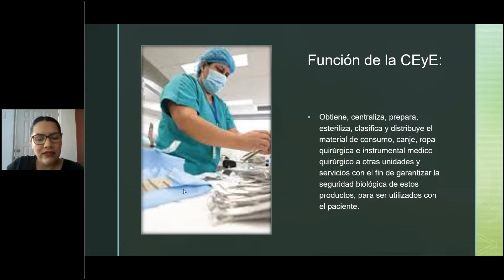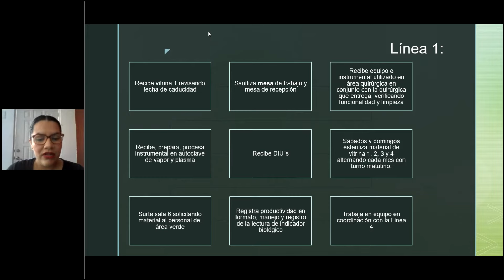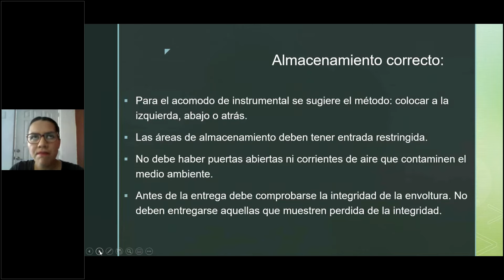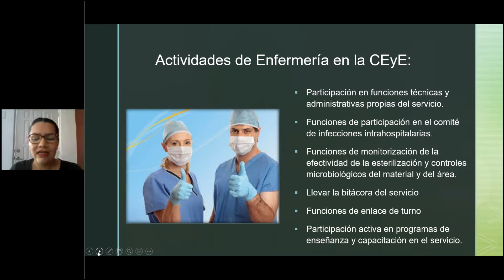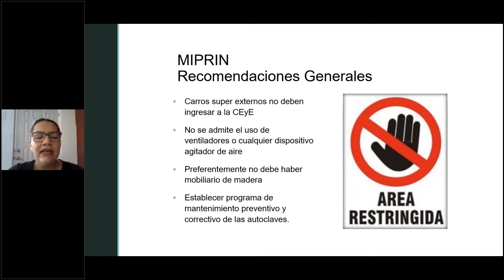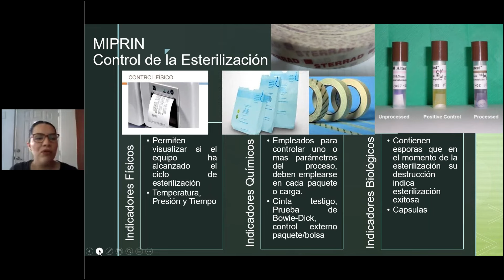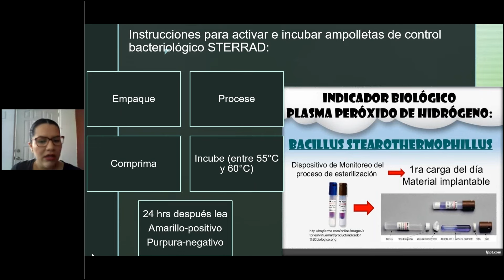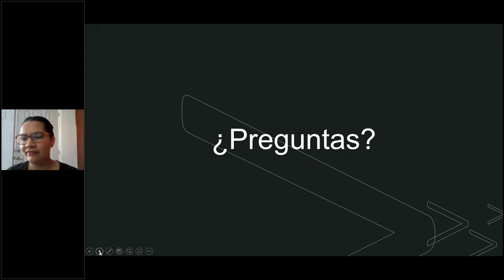CEyE y MIPRIN | CURSO ENFERMERÍA 2020